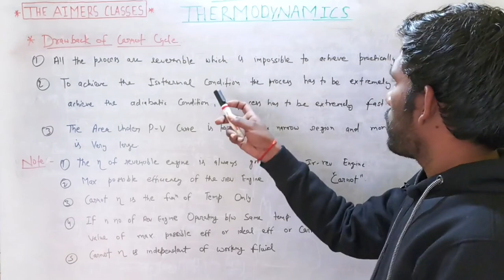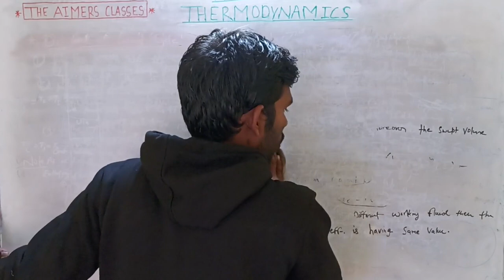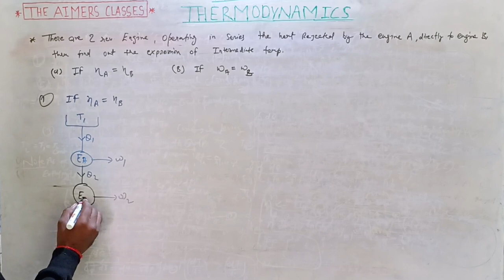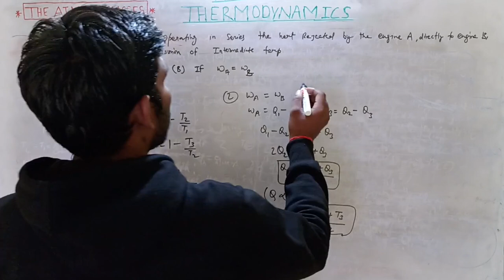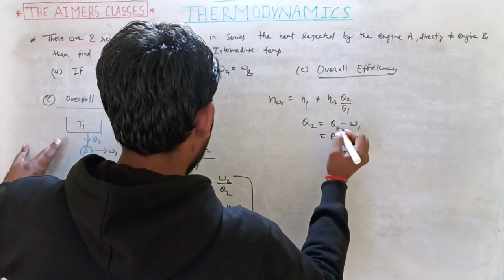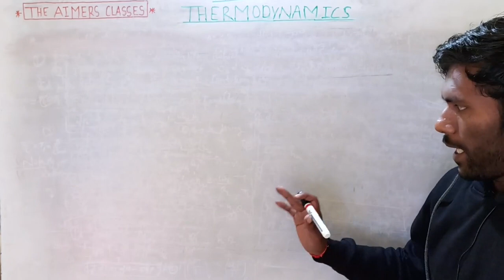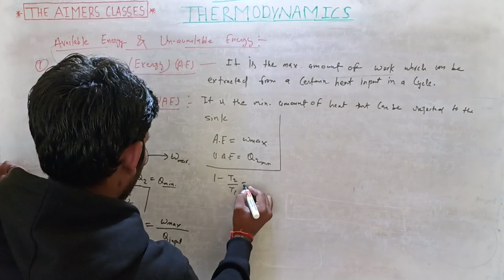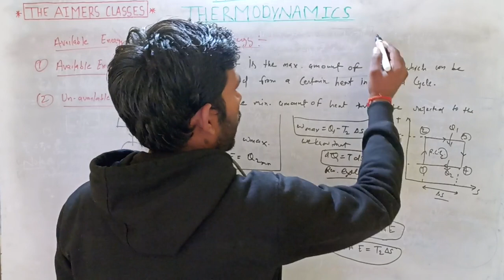Available Energy (Exergy)& Unavailable Energy Lecture 14 (part1)|| Drawbacks of Carnot Cycle //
Available Energy (Exergy)& Unavailable Energy // Drawbacks of Carnot Cycle // Lecture 14 Thermo👍👍👍👍👍

TdS - Equation And Integral Form of Entropy Equation // Lecture 13 Thermodynamics 2021👍👍 (in hindi)

Entropy Explanation (system  surrounding and universe) // lecture 12 thermodynamics 2021👍

2nd Law Of Thermodynamics // Efficiency And COP Calculation // lecture 11 // 2021👍👍